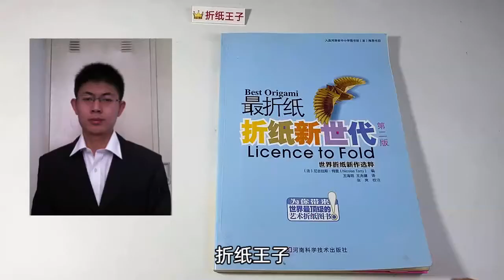教你折纸小兔子书签，简单实用，儿童很喜欢